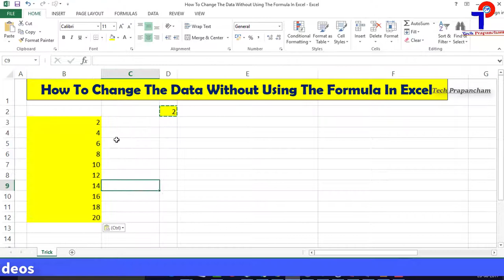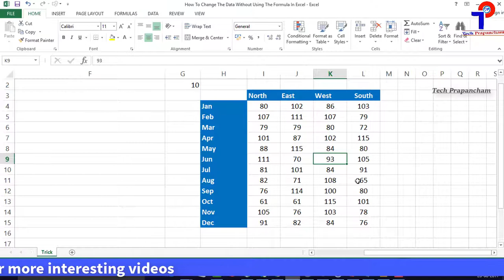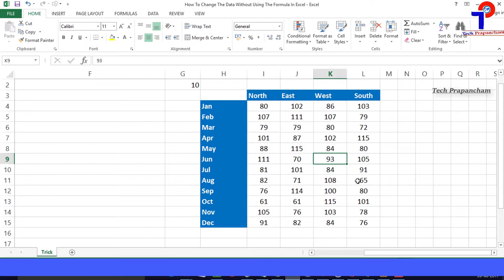How To Change The Data Without Using The Formula In Excel | Telugu | Excel Tricks | TechPrapancham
Watch this video to know a smart trick in Excel. In telugu